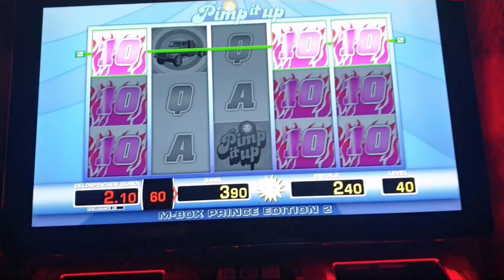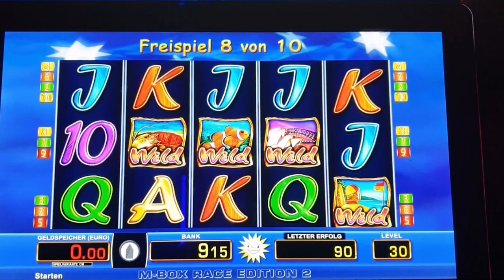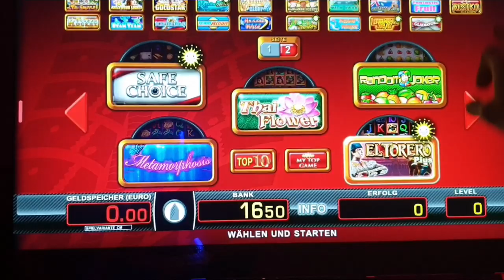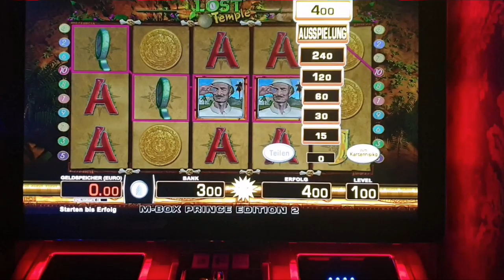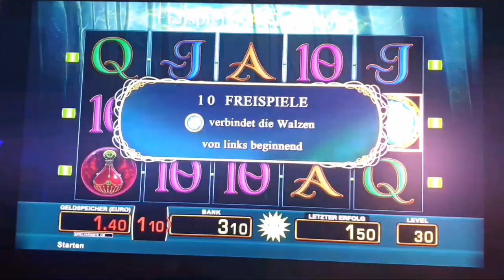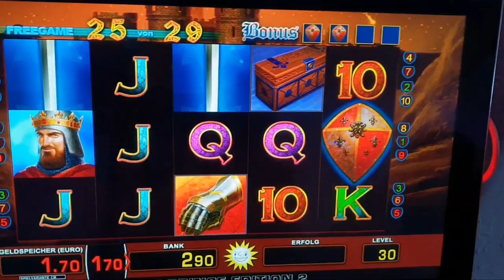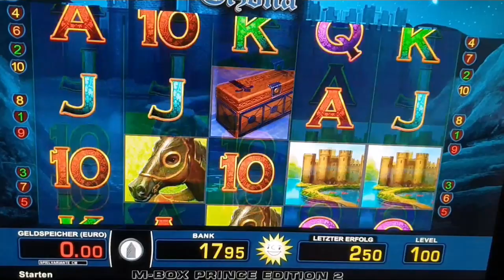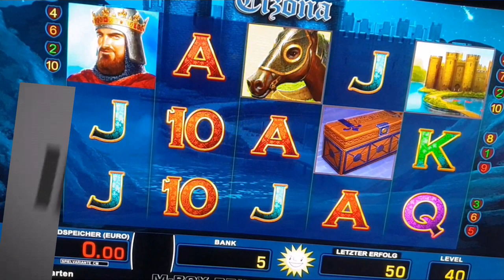LETS PLAY MERKUR M-BOX💰🌞🔥 FRAISPIELE UND VIELES MEHR 2020 MERKUR/NOVOLINE